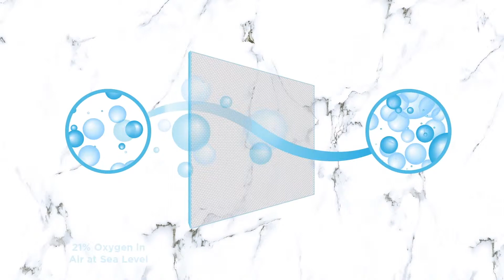Zadro Tranquil Sounds Oxygen Bar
Let’s chat!